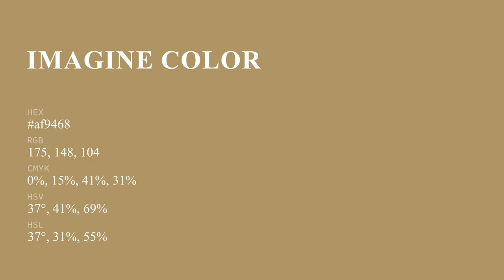Imagine color af9468 hex color - Brown color - Cool color af9468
What color is Imagine ? af9468 hex color - Brown color - Cool color af9468

Hex af9468 Color Code is also known as Imagine color.